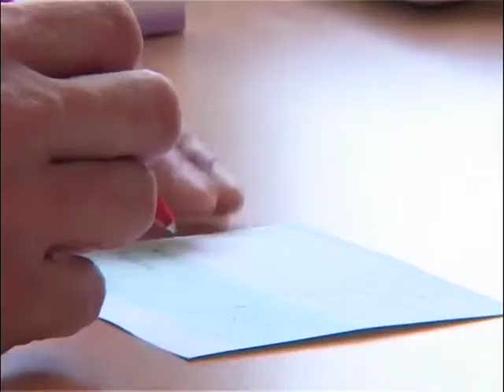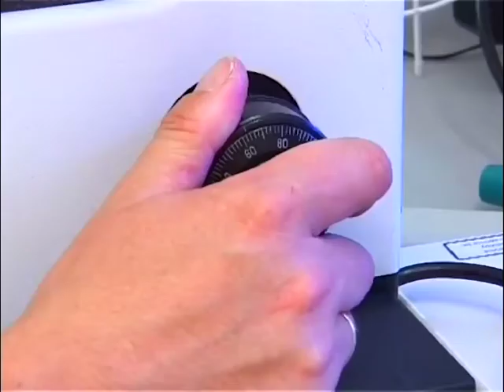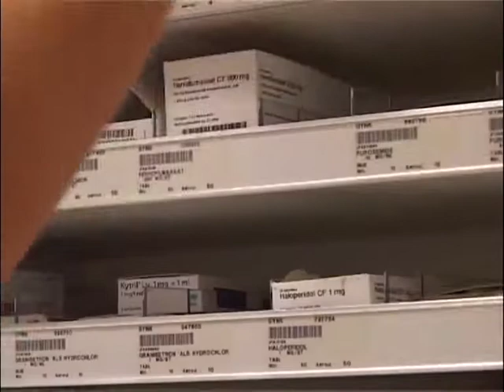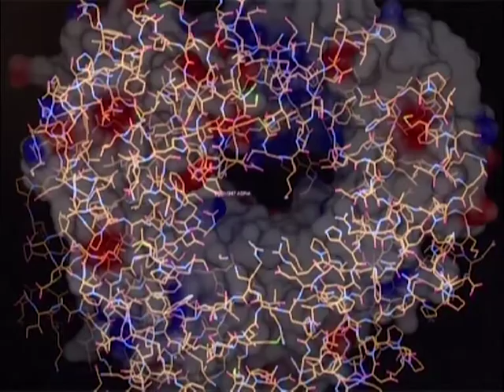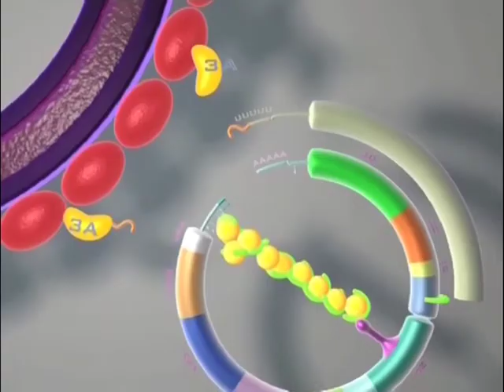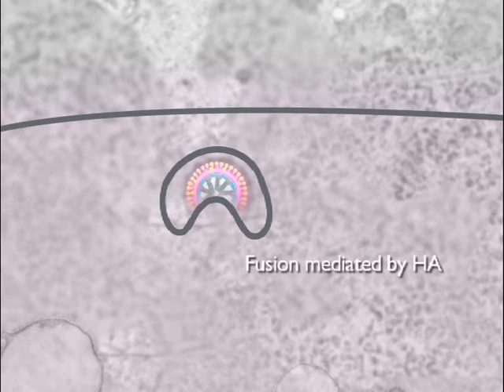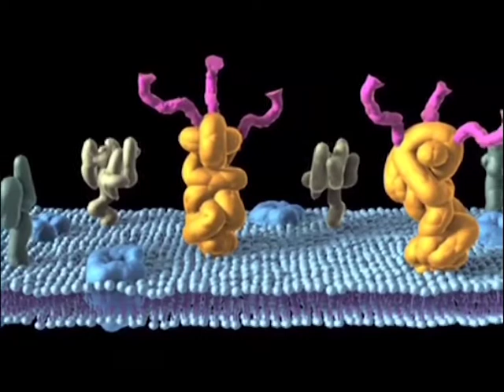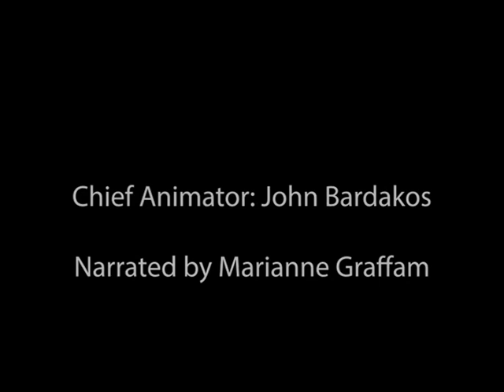Antivirals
ssRNA: antivirals shows a brief history of the development of antivirals and introduces some of the current strategies of combating RNA viruses. These are: cell-based high throughput screening; and molecule design with the help of X-ray crystallography aimed to inhibit the function of a viral protein necessary for replication. Finally, we have a look at three specific inhibitors – Pleconaril, Amantadine and Neuraminidase inhibitors – which illustrate how virus replication can be inhibited at different stages.

Written and directed by Irene Petropoulou
Co-directed and edited by Andrew Tucker
Main scientific advisors: Dr. Christopher Clegg, Dr. Eric J. Snijder, Dr. Ernest Gould.
Chief Animator: John Bardakos
Narrated by Marianne Graffam